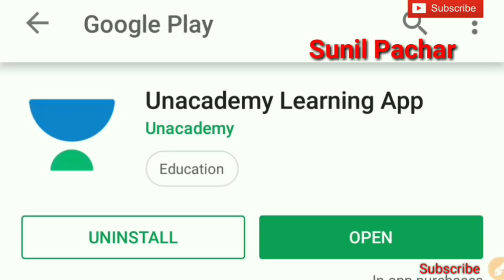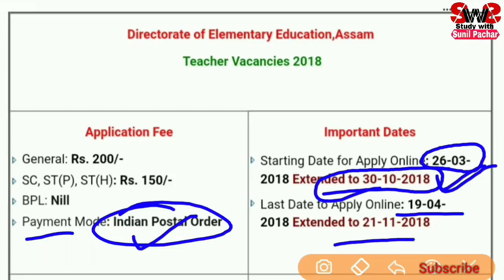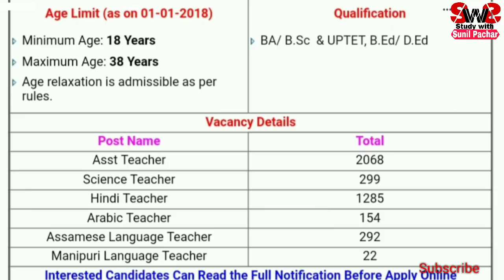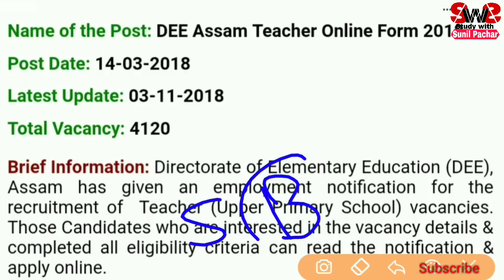लो आ गयी शिक्षकों की नयी भर्ती-2018 | Post-4120 | योग्यता, आयु सीमा, महत्वपूर्ण दिनाँक Check here